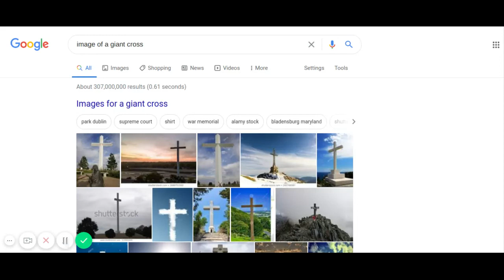Fear and motives of this pandemic!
Fear and motives of this pandemic should take on the real qualities
that God has given us all. LOVE! POWER! SOUND MIND!